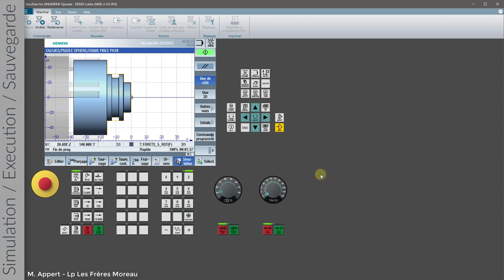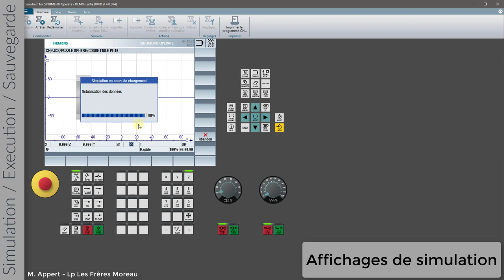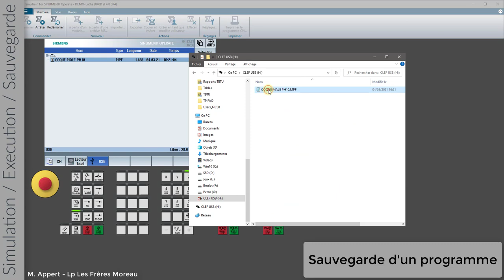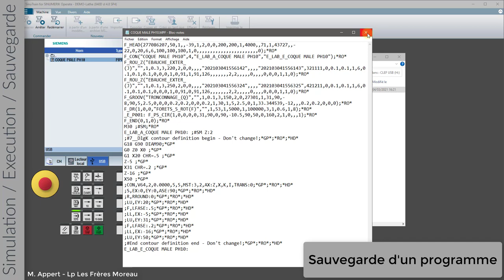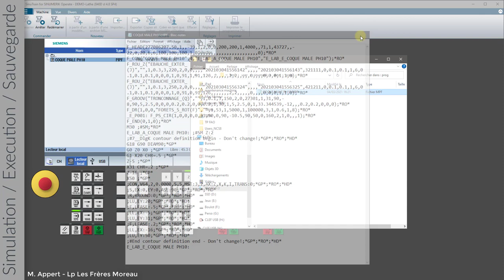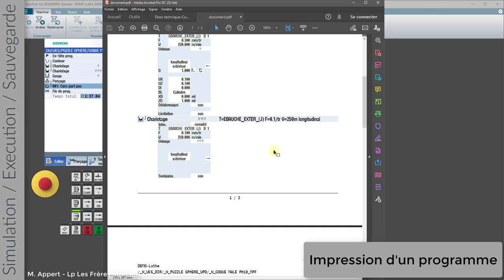ShopTurn: Simulation, Exécution et sauvegardes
Démonstration des options de simulations une fois le programme d'usinage terminé. Sauvegarde des programmes avec SinuTrain